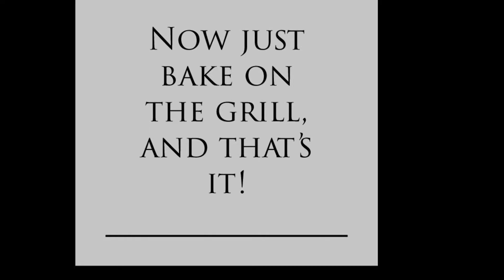Pizza by Forrest